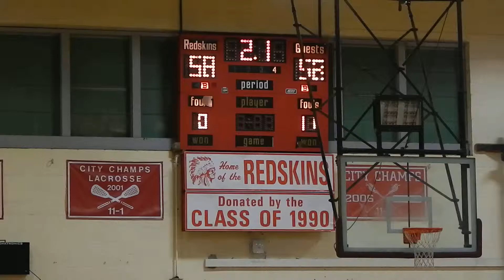McClain miss free throws/end of regulation Ben Franklin/Edmondson boys basketball 2/4/14